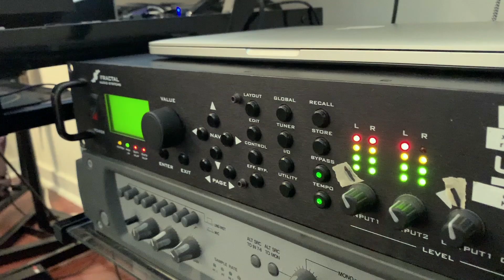The Architect Tiger (Official Playthrough Video)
My brand new EP, “The Architect Tiger” is out NOW! Go check it out on your music streaming platform of choice.